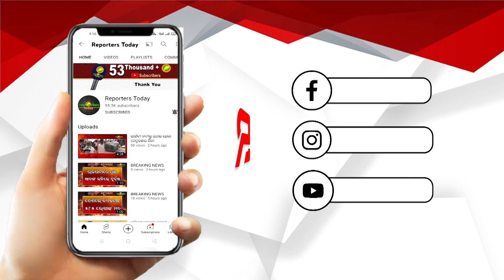ମୌଳିକ ସୁବିଧାରୁ ବଞ୍ଚିତ ଅଭିଶପ୍ତ ଜୀବନ